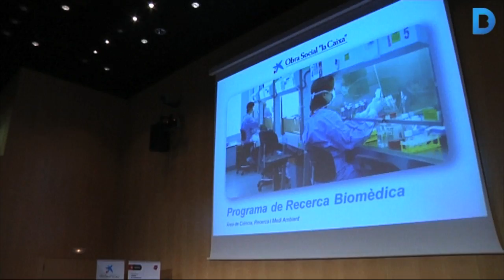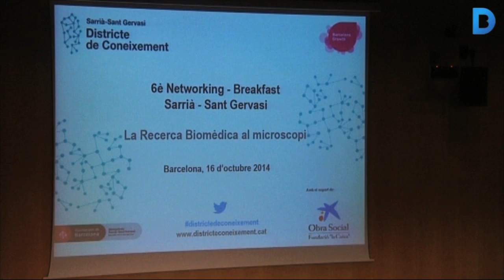El 6è Networking Breakfast tracta la recerca biomèdica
El 6è Networking Breakfast ha tingut lloc al Cosmocaixa i ha tractat la recerca biomèdica. L'empresa farmacèutica Grifols ha explicat com ha canviat la recerca en aquest àmbit en els últims 20 anys. A més, s'han exposat alguns dels projectes que l'Obra Social “La Caixa” ha portat a terme amb els seus recursos.